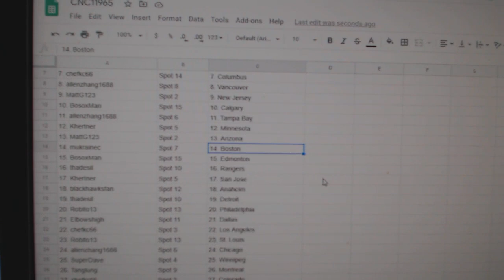Team Randoms - C&C GB #11,965